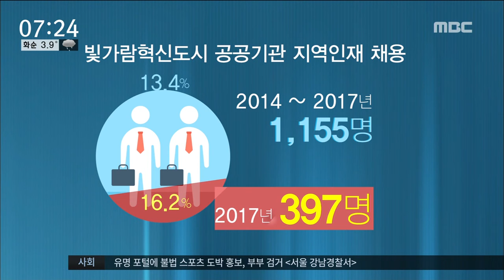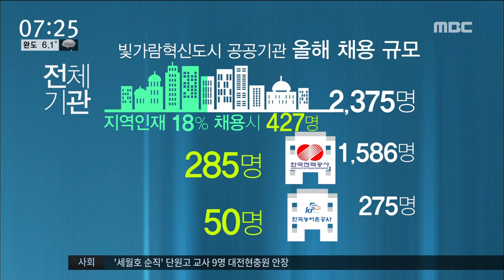[뉴스투데이]혁신도시 지역 채용 18%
오늘은 청년과 구직과,
그리고 취업을 앞둔
자녀가 있는 부모님들께
반가운 소식으로 시작하겠습니다.

한전을 비롯한
혁신도시 공공기관들이
올해부터 지역인재 채용을
크게 늘립니다.

이같은 시행령이
오늘 국무회의에서 통과돼
당장 올해 4백명 이상이 채용될 전망이고
오는 2022년까진
채용 인원의 30%가
지역 인재로 채워집니다.

박수인 기자입니다.

           ◀ＶＣＲ▶

빛가람 혁신도시로 이전해온 공공기관에
지금까지 채용된 지역 인재는 1155명,

전체 채용 인원의 13%가 조금 넘습니다.

가장 많은 인력이 채용됐던 지난해에는
채용 인원 2천4백여명 가운데
16%인 397명이 광주 전남 젊은이들이었습니다.

올해는 작년보다 더 많은 지역 인재들이
채용될 것으로 보입니다.

지방 이전 공공기관의 지역인재 채용을
오는 2022년까지 30%로 확대하는 내용이
특별법 시행령이 국무회의를 통과했습니다.

시행 첫해인 올해는 지역인재 채용 비율이
18%로 늘어납니다.

빛가람 혁신도시 공공기관의
올해 채용 인원 2375명.

이 중 18%면 427명,
채용 규모가 가장 큰 한전는 280명이 넘고
농어촌공사도 50명에 이릅니다.

           ◀ＩＮＴ▶ 농어촌공사

지역인재 채용이 의무 비율에 미치지 못하면
선발 예정인원을 초과해서라도 뽑아야 합니다.

           ◀ＩＮＴ▶ 취업 준비생
           ◀ＩＮＴ▶ 취업 준비생

다만 경력직이나 석사 학위 이상 연구직 등은 할당제가 적용되지 않기 때문에
실제 지역인재 채용 규모는
예상보다 적을 수 있습니다.

한전을 비롯한 공공기관들은
직종별 채용 시기와 인원 등 세부 계획이
세워져야, 지역인재 채용 규모를 알 수 있을 것이라고 말했습니다.

엠비씨뉴스///